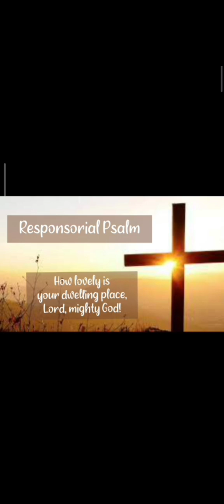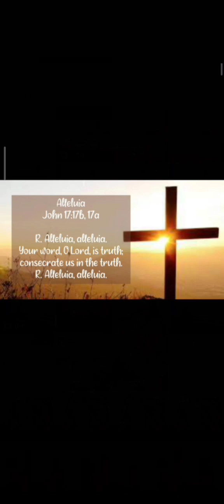How lovely is your dwelling place, Lord, mighty God!